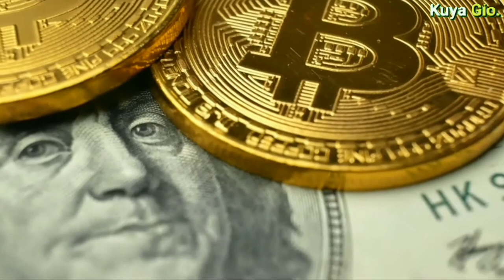MGA BANSANG MAYAMAN SA GINTO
Ang kwento sa video na ito ay tumutukoy sa mga bansang mayayaman sa ginto o gold reserve.